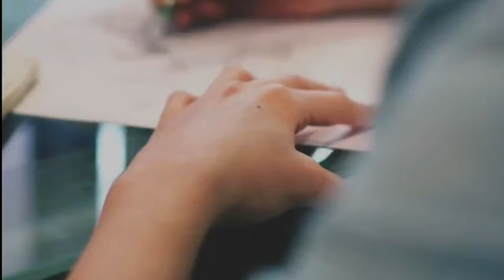Spirited Away | Haku Speeddraw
Tell me what you guys want me to draw next time in the comments!